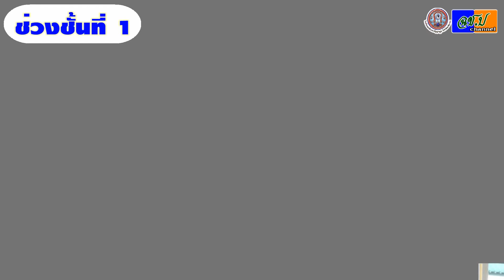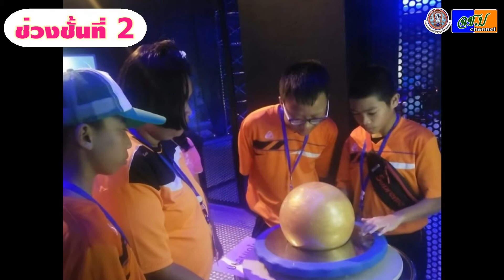กิจกรรมทัศนศึกษาประจำปีการศึกษา 2560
โรรเรียนฉะเชิงเทราปัญญานุกูล จังหวัดฉะเชิงเทรา ได้ดำเนินการสรุปภาพกิจกรรมทัศนศึกษา ประจำปีการศึกษา 2560 เพื่อเป็นการเผยแพร่และประชาสัมพันธ์กิจกรรม